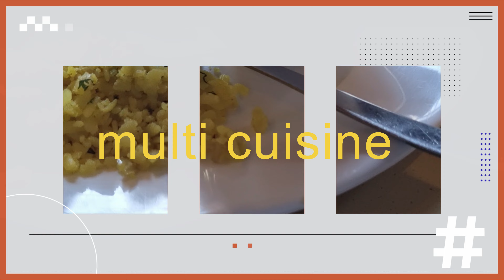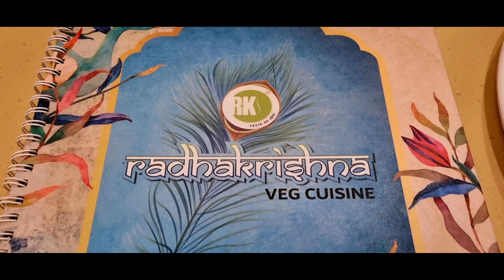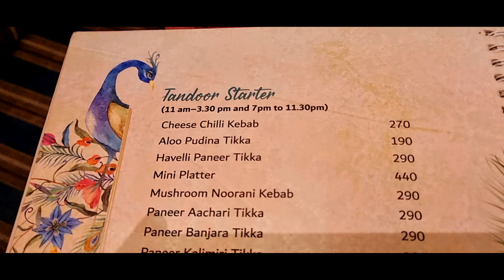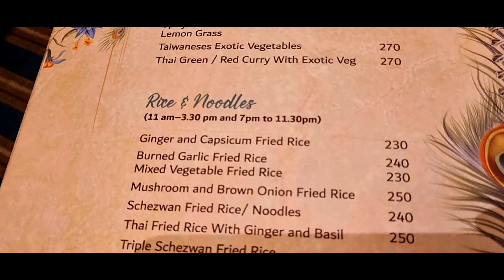Craving delicious veg food? Head over to Radha Krishna Veg Cuisine awaits! 🌍🍽️🍛🍨😋✨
In this video, we take you on a culinary journey through some of the most mouth-watering vegetarian dishes inspired by the divine love of Radha and Krishna. If you're craving delicious vegetarian food, head over to Radha Krishna Veg Cuisine in Pune! It's one of the best veg restaurants in the city, serving up a variety of tasty and satisfying dishes. From traditional Indian delicacies to modern fusion creations, their recipes are sure to tantalize your taste buds and leave you craving for more. Join us as we dive into the rich flavors and vibrant colors of vegetarian cooking, all made with love and devotion. Let's bring a taste of divinity into your kitchen with Radha Krishna Veg Cuisine!

Let's spread the joy of vegetarian cooking together! Namaste 🙏  @rove2explore

Ambience Rating:  4.5/5 ⭐️⭐️⭐️⭐️
Service Rating:  4/5 ⭐️⭐️⭐️⭐️

Address:
Fortuna Complex, Near, Shivar Garden Rd, Chowk, Pimple Saudagar, Pimpri-Chinchwad, Maharashtra 411027

⏰ Timecodes ⏰
0:00 Intro
0:59 About Radha Krishna
1:08 Ambience Tour at Day
1:27 Breakfast Review
5:49 Ambience Tour at Night
7:51 Menu Card
9:36 Starter Review
12:02 Main Course Review
14:18 Dessert Review
15:10 Outro

About:

Welcome to Rove2Explore - Embarking on a Journey of Travel, Food, and Lifestyle
Our channel is your passport to exploring the world, savouring delectable cuisines, and embracing the art of joyful living.

🌍 Travel: Join us as we traverse breathtaking landscapes, from serene beaches to bustling cities. Uncover hidden gems, share in the thrill of adventure, and gather insights into diverse cultures. Let's explore together, one captivating destination at a time.

🍔 Food: Indulge your senses as we dive into a culinary odyssey. From street food delights to gourmet masterpieces, we bring you mouthwatering experiences that celebrate the universal language of food.

Rove2Explore is more than a channel; it's a celebration of life's kaleidoscope.